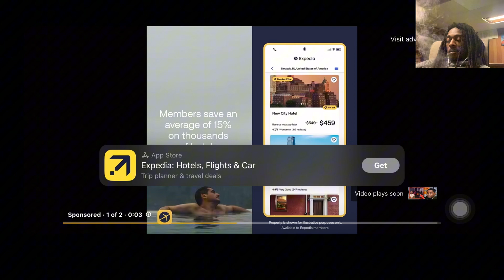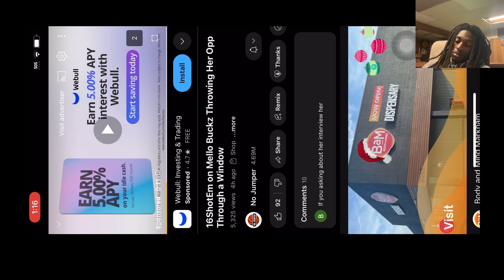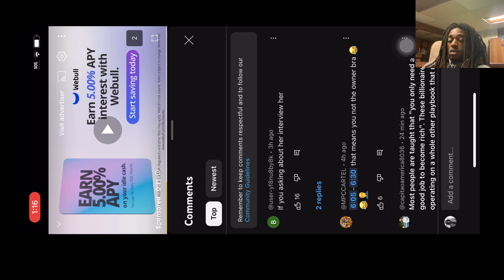16 ShotEm On Chicago Mello Buckz Throwing Amari Blaze Threw a Window😨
Adam 22 ask 16shotem visualz About Mello Buckz Throwing Amari Threw A Window